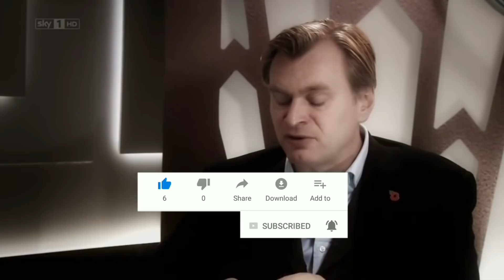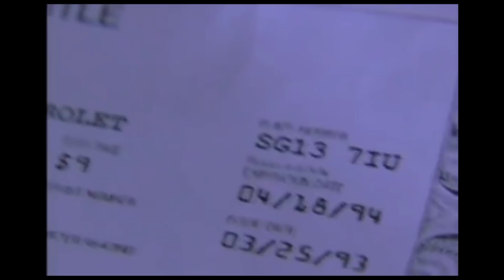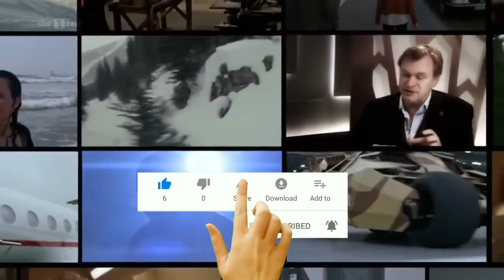10 FILM TERBAIK CHRISTOPER NOLAN YANG HARUS KALIAN TONTON!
Hey guys... kalau kalian mengikuti perfilman Hollywood dan menaruh minat yang besar dengan orang-orang dibalik layar film-film keren yang kalian tonton. Pasti kalian kenal dengan nama Christopher Nolan.

Nolan adalah salah satu sutradara legend favorit dailyscreen, mungkin juga favorit kalian semua ya. Banyak sekali sutradara dunia yang belajar dari cara penyutradaraan Nolan. Dia sudah menelurkan banyak film yang berkualitas dan bukan kaleng-kaleng ya guys. Christopher Nolan adalah satu dari sedikit
sutradara dunia yang mengerti bagaimana membuat cerita yang menarik, kemudian mendukung cerita itu melalui teknik sinematik yang sangat tepat.

Film Terbaik Christopher Nolan
Karya Nolan